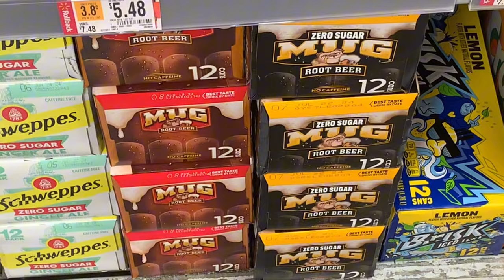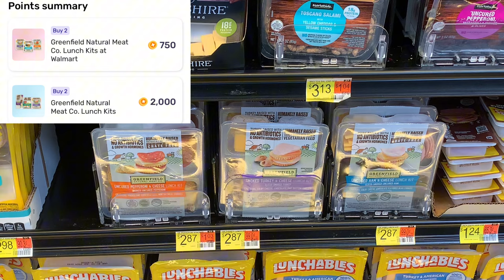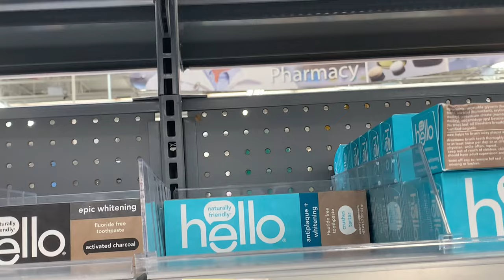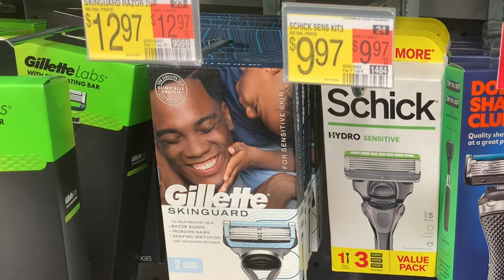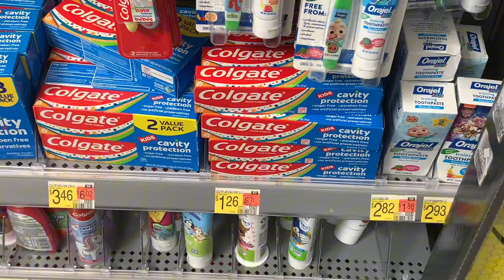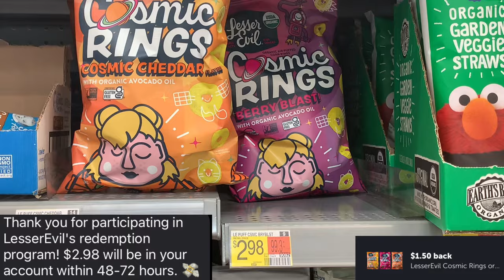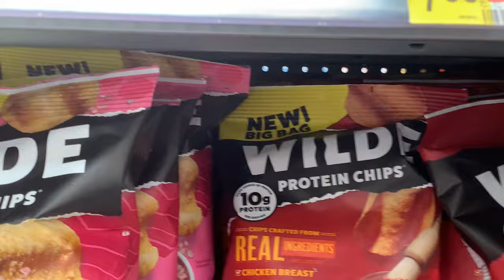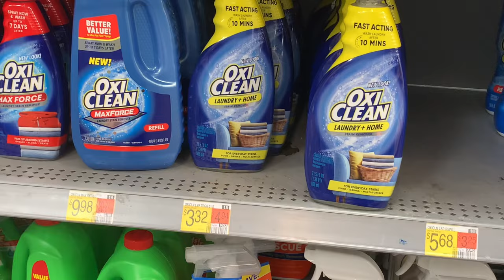Walmart Deals 4/15/24: Walmart Ibotta Haul: FREEBIES AND MONEY MAKERS 🤑💰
🚨DON’T FORGET TO ALWAYS CHECK THE COMMUNITY TAB FOR CURRENT DEAL UPDATES AND NEW DEALS🚨

 ⚠️ PLEASE REMEMBER TO ALWAYS CHECK YOUR REBATE APPS TO REASSURE THAT THE OFFERS ARE STILL AVAILABLE ⚠️